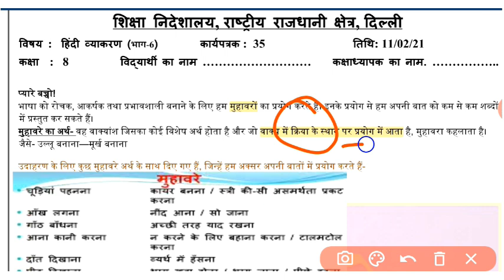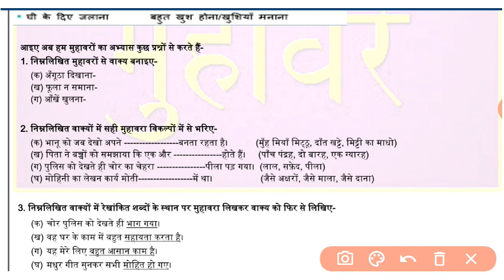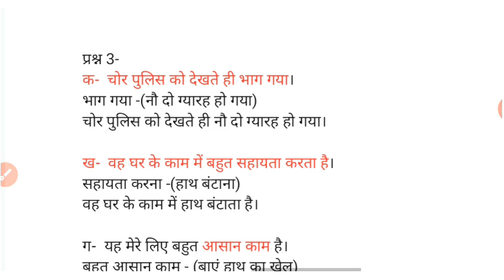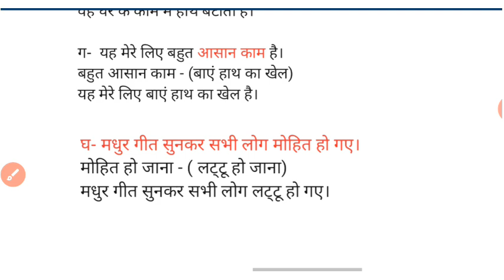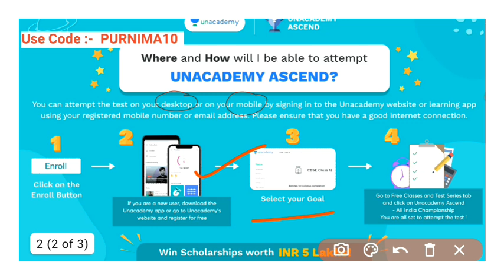Class 8 Hindi Worksheet 35 | हिंदी | 11 Feb 2021 | doe hindi worksheet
Getting a top score was never this easy!
Learners, Are you ready to ace your Annual Exams preparation with Unacademy’s Ascend - All India Championship Test Series.
Use Code :- PURNIMA10

Take the test and stand a chance to win scholarships worth 5L.
Prepare for Ascend with Unacademy Special Classes